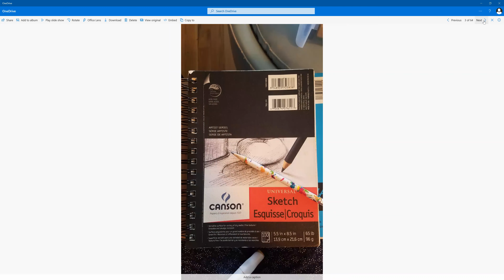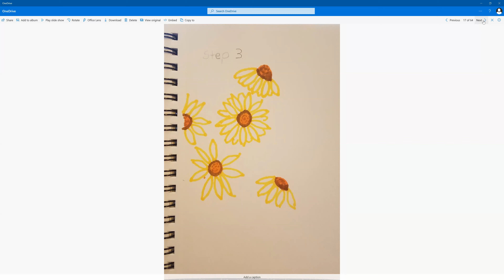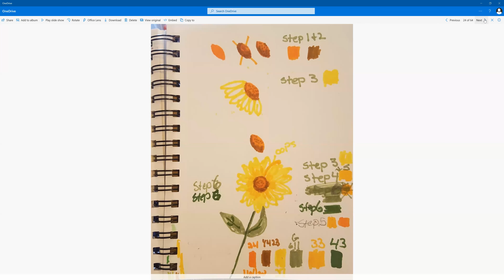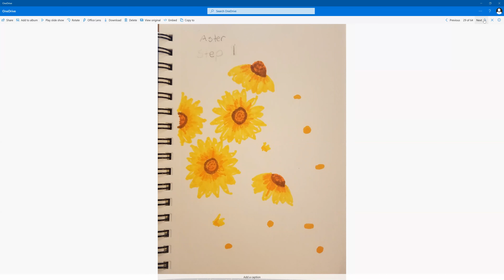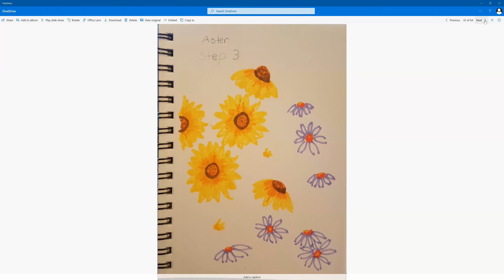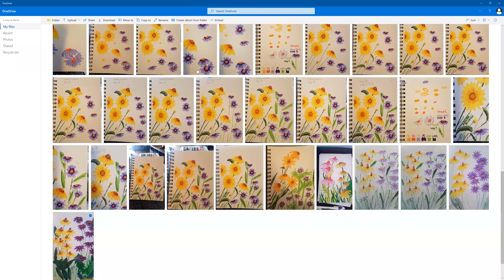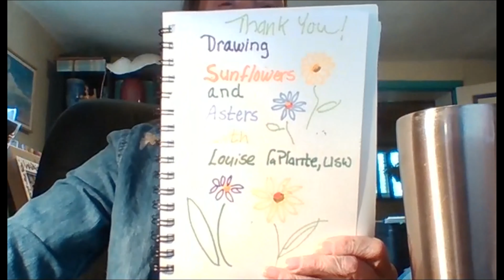Drawing Sunflowers and Asters with Louise la Plante and Colleagues in Art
This is a Colleagues in Art Video.  Colleagues in Art is a group of art makers with and without disabilities who make art together.  We have had annual art openings and monthly art classes since 2017.